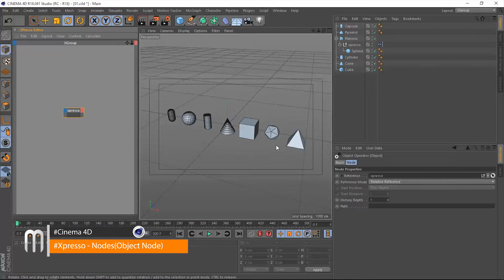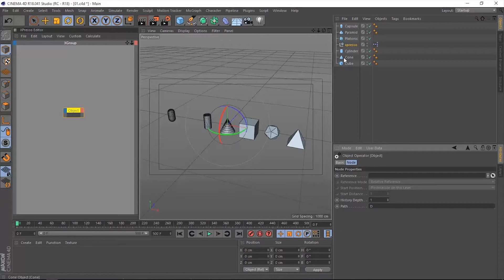C4D Tutorial | Xpresso tag | Object Node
In this series of Tutorials we will focus on all of the nodes within cinema 4D Xpresso tag. Going through them one by one:

#1 General
#2 Adapter
#3 Bool
#4 Calculate
#5 Script
#6 Logic
#7 Iterator

In this video, I will explain the C4D Xpresso tag (Object Node) which is one the most useful nodes in Xpresso.